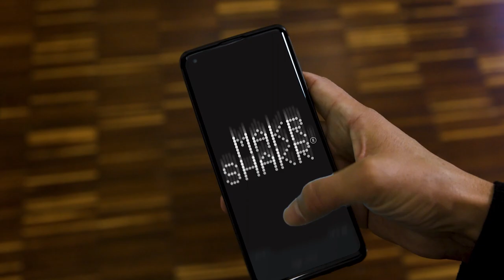Best robot bartender challenges the world’s best barlady | Makr Shakr, KUKA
The world's leading robotic bar solution: Born out of the melting point between Italian design and advanced robotics technology, our prize-winning products take you to an immersive drink experience. Design your own recipe and watch robotic arms turn it into reality.